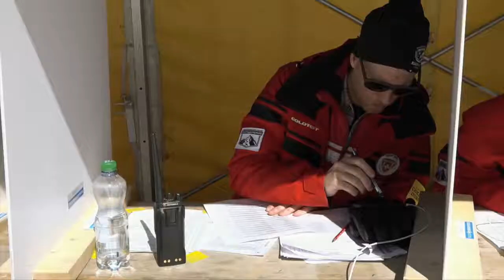Swiss Snow Happening Mürren 2018 Tag 2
Rückblick SSH 18 - Tag 2 by Spelterini-Film